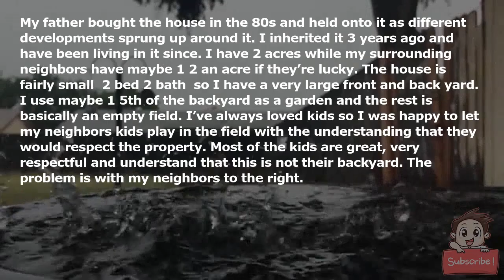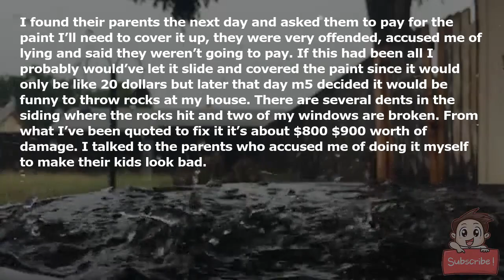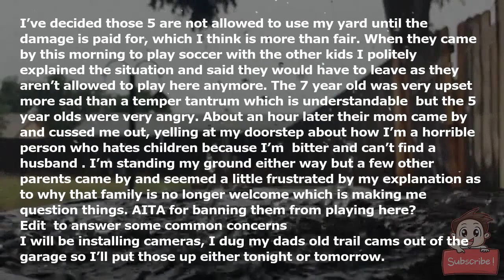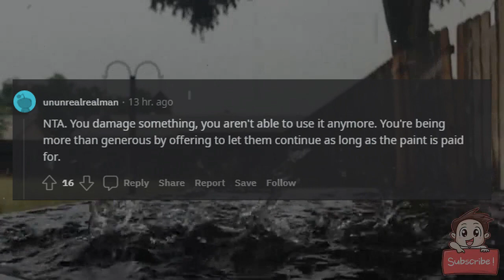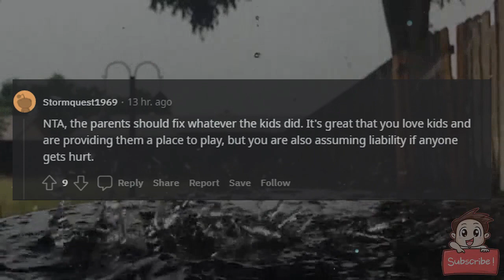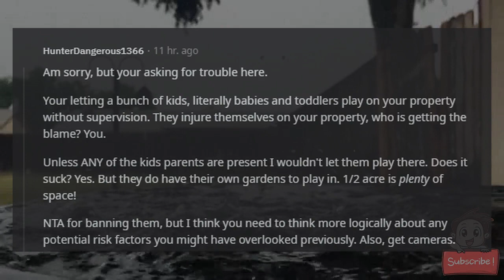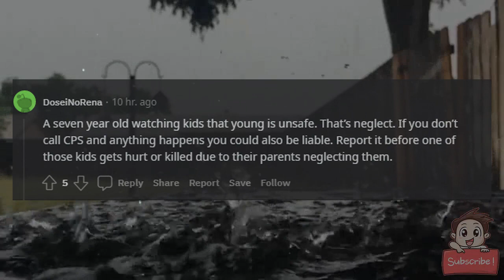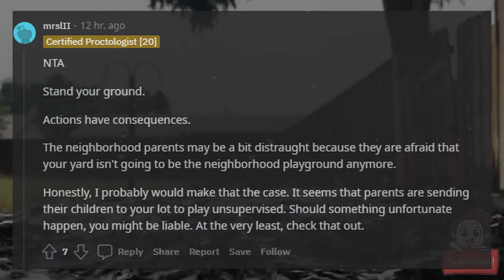AITA for not letting my neighbors kids play in my yard until they pay to fix damage to my house?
My father bought the house in the 80s and held onto it as different developments sprung up around it. I inherited it 3 years ago and have been living in it since. I have 2 acres while my surrounding neighbors have maybe 1/2 an acre if they’re lucky. The house is fairly small (2 bed 2 bath) so I have a very large front and back yard. I use maybe 1/5th of the backyard as a garden and the rest is basically an empty field. I’ve always loved kids so I was happy to let my neighbors kids play in the field with the understanding that they would respect the property. Most of the kids are great, very respectful and understand that this is not their backyard. The problem is with my neighbors to the right.

They have 5 kids (f1, m3, m5, f5 and m7) who generally run around unsupervised. They don’t come to my yard to play very often unless the other kids are playing soccer or baseball. The 7 year old is “in charge” as much as a 7 year old can be but obviously he can’t replace parental supervision. 5 days ago the kids were playing baseball and he must have lost track of the 5 year olds at some point because when I came home from work I found their names sharpied onto my wall (name and name were here) along with some rude drawings (a man pooping, several piles of poop, that sort of thing) all along the right side of the house.

I found their parents the next day and asked them to pay for the paint I’ll need to cover it up, they were very offended, accused me of lying and said they weren’t going to pay. If this had been all I probably would’ve let it slide and covered the paint since it would only be like 20 dollars but later that day m5 decided it would be funny to throw rocks at my house. There are several dents in the siding where the rocks hit and two of my windows are broken. From what I’ve been quoted to fix it it’s about $800-$900 worth of damage. I talked to the parents who accused me of doing it myself to make their kids look bad.

I’ve decided those 5 are not allowed to use my yard until the damage is paid for, which I think is more than fair. When they came by this morning to play soccer with the other kids I politely explained the situation and said they would have to leave as they aren’t allowed to play here anymore. The 7 year old was very upset (more sad than a temper tantrum which is understandable) but the 5 year olds were very angry. About an hour later their mom came by and cussed me out, yelling at my doorstep about how I’m a horrible person who hates children because I’m “bitter and can’t find a husband”. I’m standing my ground either way but a few other parents came by and seemed a little frustrated by my explanation as to why that family is no longer welcome which is making me question things. AITA for banning them from playing here?

Edit: to answer some common concerns

I will be installing cameras, I dug my dads old trail cams out of the garage so I’ll put those up either tonight or tomorrow.

I am aware of the liability issues with kids playing in my yard, I’m willing to risk it.

I don’t want to put up a fence, I think they’re ugly. The property line is clearly marked.

I will not be banning the entire neighborhood unless I absolutely have to.

Edit 2: I also have a meeting scheduled with my attorney to discuss the possibility of drawing up a liability waiver for the parents to sign, forgot to put that in the last edit lol.